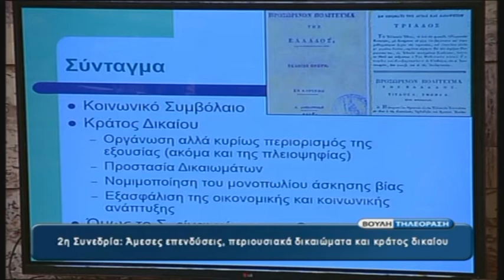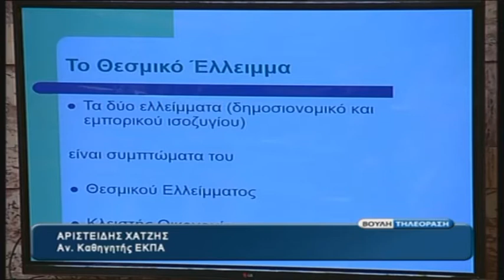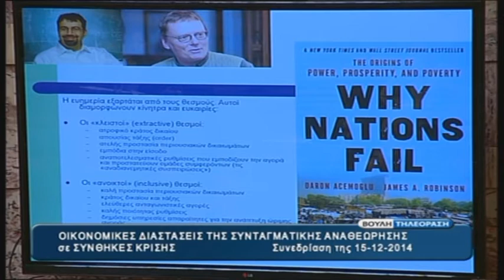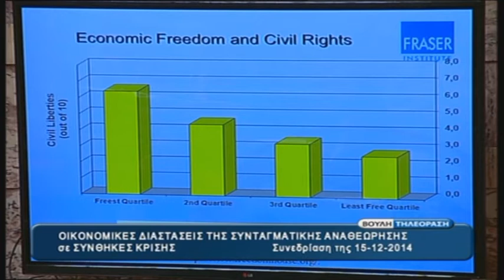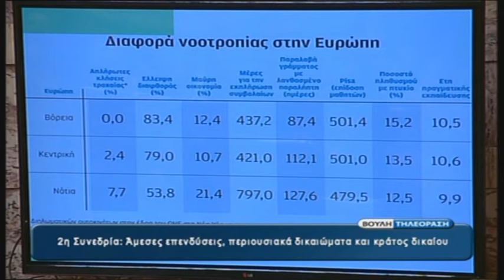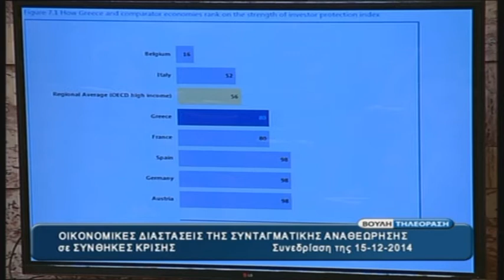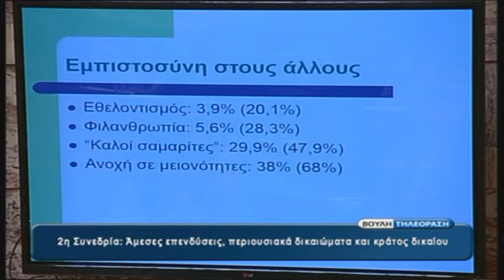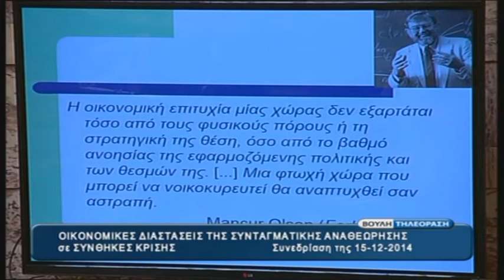Οικονομικές Διαστάσεις της Συνταγματικής Αναθεώρησης σε Συνθήκες Κρίσης (2η Συνεδρία)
Συνέδριο που διοργάνωσε το Γραφείο Προϋπολογισμού του Κράτους της Βουλής των Ελλήνων, στην Αίθουσα της Γερουσίας της Βουλής στις 15 & 16 Δεκεμβρίου 2014.
Παραγωγή: Βουλή-Τηλεόραση

2η Συνεδρία: Άμεσες επενδύσεις, περιουσιακά δικαιώματα και κράτος δικαίου.

(Μαγνητοσκοπημένη μετάδοση 15/12/2014)